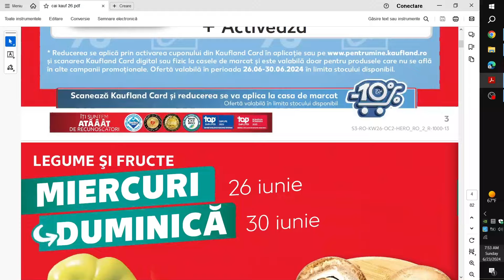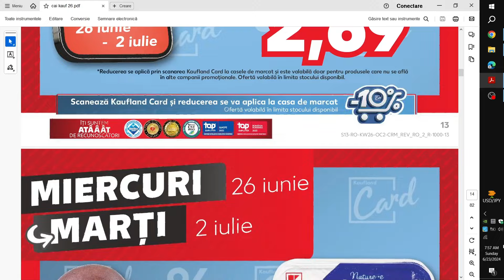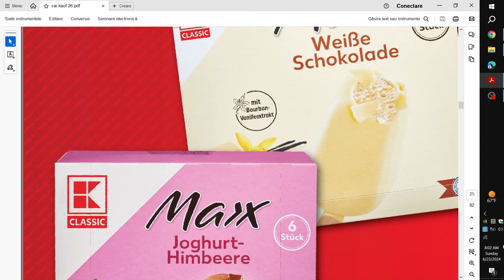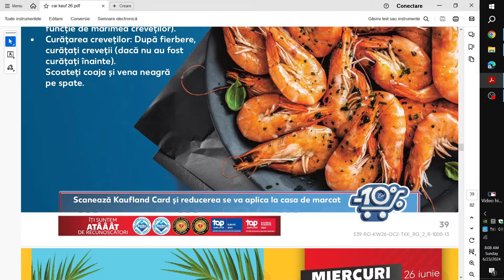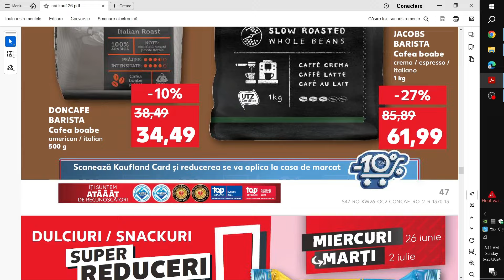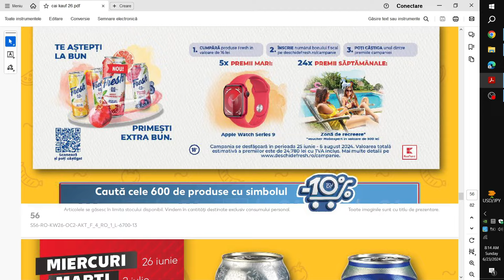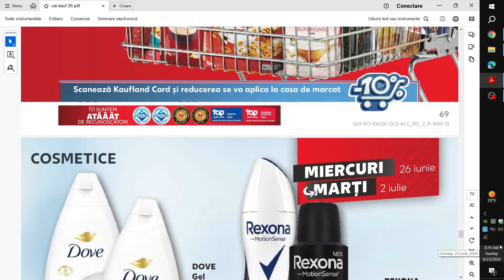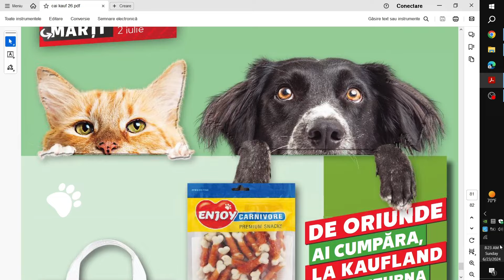REVISTA KAUFLAND 26 IUNIE 2024/CATALOG KAUFLAND 26 IUNIE 2024/OFERTE KAUFLAND SAPTAMANA ASTA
CATALOG KAUFLAND 26 IUNIE 2024!
REVISTA KAUFLAND 26 IUNIE 2024!
OFERTE KAUFLAND SAPTAMANA ASTA!
KAUFLAND OFERTE SI NOUTATI?!
OFERTE KAUFLAND 26 IUNIE 2024!
CATALOG baby lorry! Catalog Penny 26 Iunie 2024! CATALOG LIDL 24 IUNIE 2024!